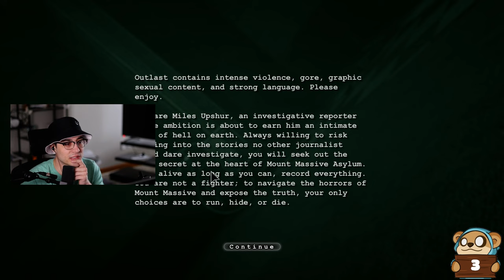MY FIRST PLAYTHROUGH OF OUTLAST 1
Twitch.tv/kdluek
Twitter.com/kdluek